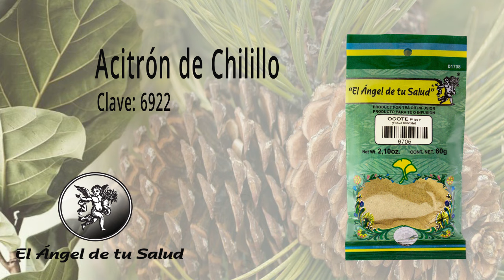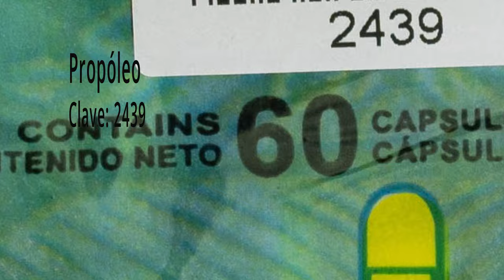FÓRMULA HERBOLARIA PARA ASMA ALÉRGICO